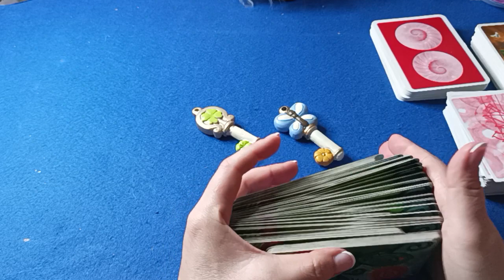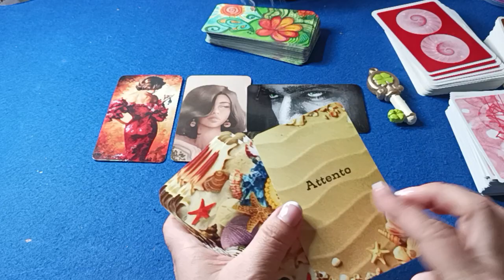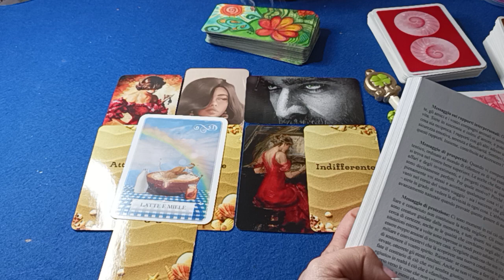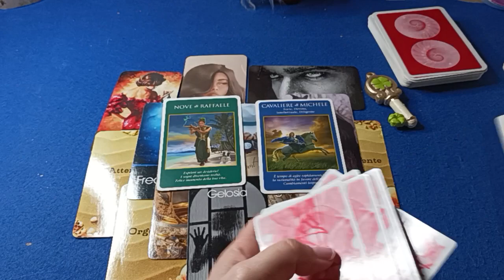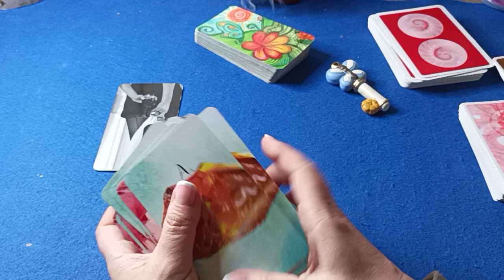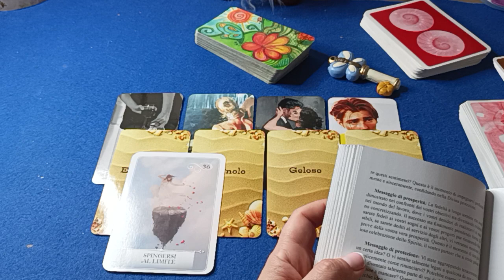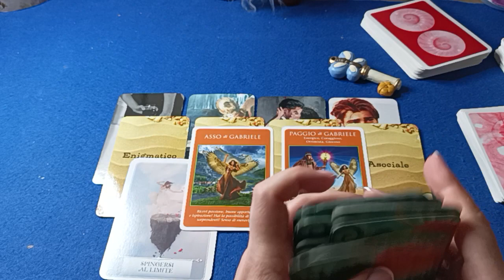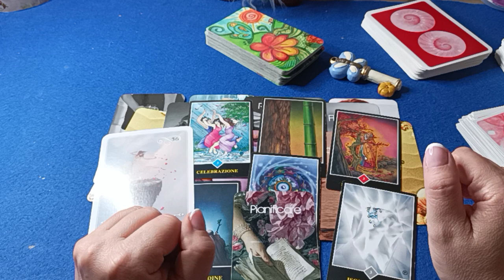📬Notizie ✨sorprendenti🌟 in arrivo per te💜